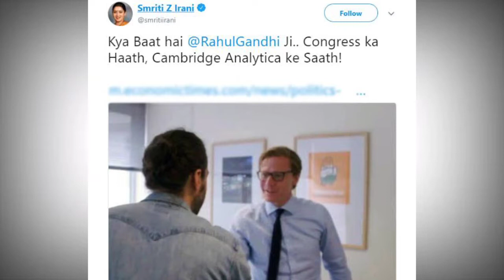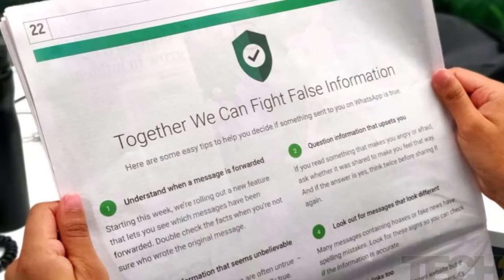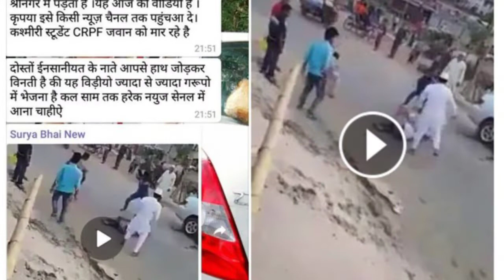Top 10 Trending tech things viral on 2018 INDIA 🔥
hey guys Sachin Saxena here today in this video I am telling about top 10 trending and viral things on internet in 2018 so here's new video in this video we provide a list of top 10 things that virals on internet with a little bit comparison so keep watching hit like share and subscribe it thank you

Application
1 Download EXAM TIME APP  for  CCC TEST ONLINE IN HINDI & ENGLISH

1 Instagram (All updates यहीं मिलेंगे जल्दी से follow करें)

1 coller mic 3.5 mm only rs 325
2 coller mic only 880 rs
3 Mic+earphone only 899 rs
4 Sabse sasta earphone quality bases abhi kharide
5 CellwallPro Handsfree Earphone For Huawei Honor 5- Economic Series Headset Headphone - 3.5 mm Jack With Mic By CellwallPro®- (Black or While color- Random)
6  Coolpad Note 5 Lite (Space Grey, 3GB RAM + 16 GB)
7   Lenovo Vibe K5 (Gold, VoLTE update)
8   Samsung Guru 1200 GT-E1200ZKYINS - Black
9 Panasonic P75 (Champagne Gold)
10 Panasonic P66 Mega EB-90S50P66 (Electric Blue, 16GB)
11 Panasonic ELUGA NOTE (3GB RAM), Champagne Gold

$$$$$ TOP 5 MOBILES PHONES UNDER 5000 $$$$$

1 Honor Bee 2 4G VoLTE (Gold)

2 Asus  Zenfone Go (2nd generation) (Gold)

3 Lava A73 GOLD

4 Gionee P5W (Black)
5 Micromax Spark 4G Prime Q452 (Cosmic Grey, 16GB)
sachinsaxena | Sachin SaxeNA | saxena | SACHIN